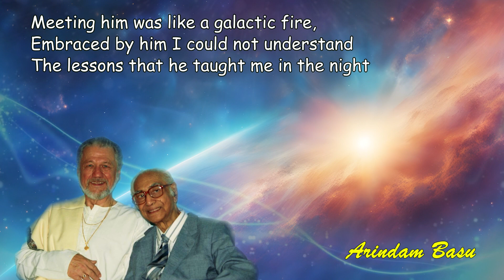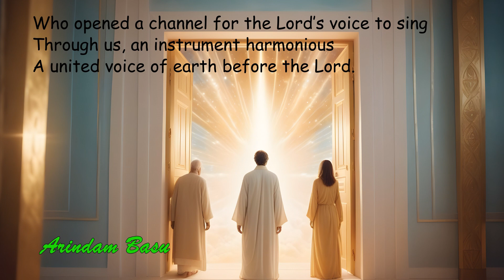Poems of Narad - Inner Journey - Arindam Basu